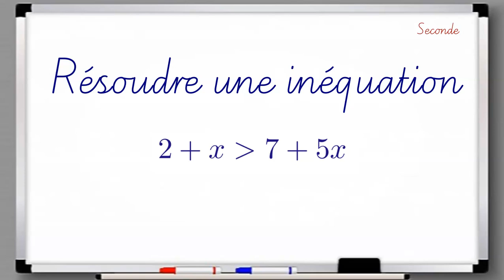Résoudre une inéquation dans R (Niveau 1)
Seconde - Fonctions affines - Résoudre des inéquations.